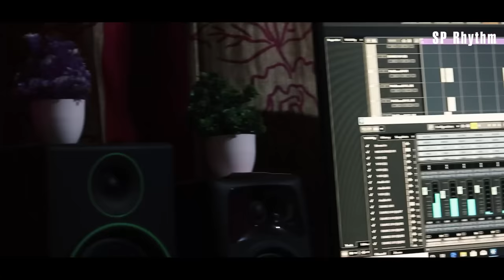KARAMA KER SAALEY by Eashak Bhuyan & Reshma Kujur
🎶Karama ker Saaley

🎤Singer: Eashak Bhuyan and Reshma Kujur

🎵Lyrics and Tune: Ruben Purty

🎼🎧Music & Mix- Mastering: Salip

▶️Video Credits
Cast: Eashak Bhuyan, Reshma Kujur and Salip
Video: Phenus
Editing: Salip

Dayal Purty, Subanan Kujur, Sunil Kujur, Radhika Bhuyan